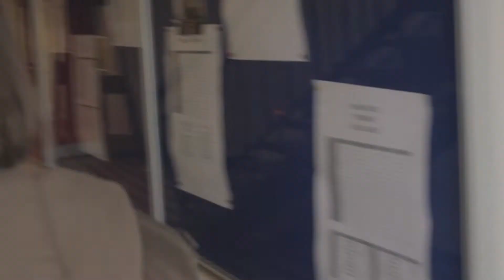Living The Dream: ep.1 The Green Mile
This is a student made short comedy series.
Staring Ashley Mason and voiced/directed by Adam Edge